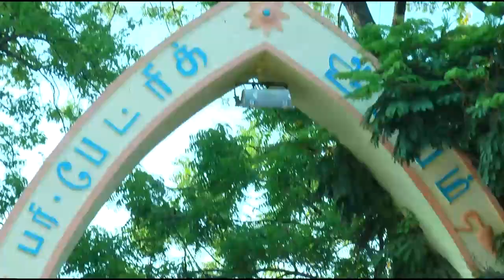14-08-20 FRIDAY LITANY SERVICE | ST'PATRICKS CO-CATHEDRAL CHURCH | TUTICORIN.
14.08.20-வெள்ளி மாலை லித்தானியா  ஆராதனை
TND-CSI. பரி.பேட்ரிக் இணை பேராலயம், தூத்துக்குடி